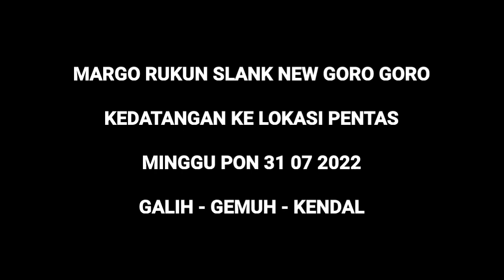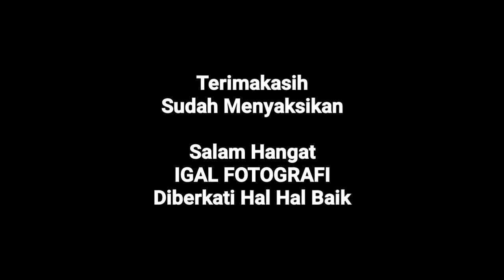148. KEDATANGAN MARGO RUKUN DI TEMPAT PENTAS | MARGO RUKUN SLANK | 31 07 2022 | GALIH - GEMUH | INDO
148. KEDATANGAN MARGO RUKUN DI TEMPAT PENTAS | MARGO RUKUN SLANK | 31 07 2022 | GALIH - GEMUH | INDONESIAN CULTURE | BARONG DANCE | IGAL FOTOGRAFI